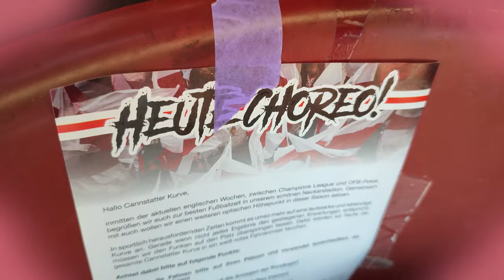VfB Stuttgart 2:1 Holstein Kiel ⚪🔴 WICHTIGE 3 PUNKTE ❗ Audio Stadion Vlog & Spielfazit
00:00 Intro
00:33 Audio Stadion Vlog
10:42 VfB 2:1 Kiel Spielfazit
Quellen:
*Werbung
Hier geht's zu meinem NordVPN-Deal